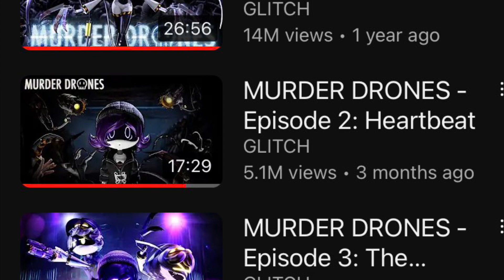If Desti was in Murder Drones Comic Dub Part 1: Meeting N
Here it is, the Pilot Episode for If Dest was in Murder Drones. After almost a year ago since I came up with it, it’s finally seen the light of day. Desti is on the practice range getting ready for a turf war, but she notices something strange and gets sucked onto a frozen planet with robots living on it. What is in store for Desti? Find out soon.